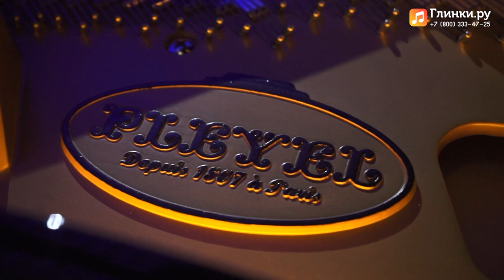Классика на рояле Pleyel P170 - Дмитрий Кузнецов | Глинки.ру PLAYZONE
Послушайте, как звучит кабинетный рояль Pleyel - P170.

Плейель - французская фирма с богатейшей историей. Основана Игнацем Плейелем в 1807 году, на 40-50 лет раньше других знаменитых фабрик. К середине XIX века эти инструменты были любимыми для многих музыкантов, включая Фредерика Шопена.

Теперь модели Pleyel выпускаются на новом производстве в Китае, что дало новую жизнь старинной и известной фабрике. Пианино и рояли Плейель продаются по всему миру от Франции до Новой Зеландии. Инструменты признаны профессионалами как достойные образцы современного фортепианостроения, основанного на принципах уважения к традициям.

Играет Дмитрий Кузнецов – джазовый и классический пианист, аранжировщик, победитель международных конкурсов (Wiener Sterne - 2013, Вена; Академия - 2019, Санкт-Петербург; European Jazz's Cool - 2023, Рим).
В 2020 году закончил музыкальное училище им. Мусоргского в Санкт-Петербурге по классу классического фортепиано. В процессе учебы в училище заинтересовался джазом, в котором развивался поначалу самостоятельно. В 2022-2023 годах Дмитрий учился как джазовый пианист в St.Louis College of Music в Риме.
Дмитрий выступает как с сольными классическими и джазовыми программами, так и в различных составах, в том числе как сессионный музыкант.

Благодарим Дмитрия за демонстрацию инструмента!